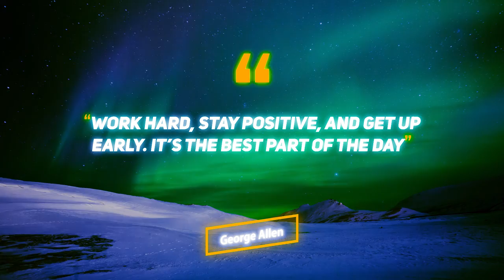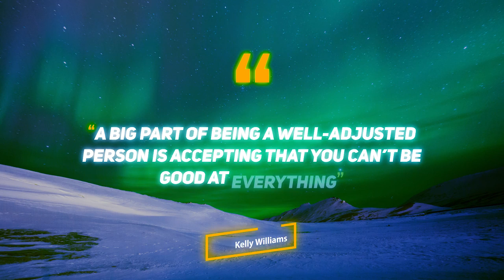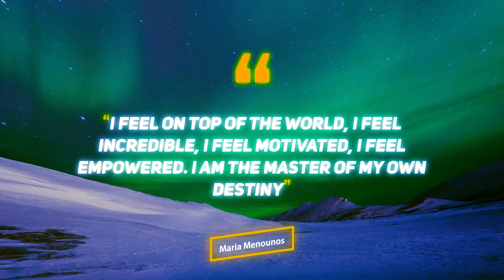11 Positive Quotes English | Motivational Quotes | Status Quotes | Success Positive S1E8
Positive quotes in english. Success is the ingredient which helps us live life thriugh all the hell and heaven. But to attain it there is a lot which goes in action.
We have some Success positive quotes(in english) which will halp you kep calm and positive via these quotes.
With all these episode, we want you to try yourself based on the various flavours of Positives to develop your own flavour of Positive.
Try one of these and let us know if it still holds true for you. Keep pushing.
One Positive quotes episode daily quotes in English.

A daily dose for next 10 days of our positive quotes (in english) will help you get the best view for any situation.
One motivational Positive quotes episode daily quotes in English.
Learn English through quotes
Try to learn from single quote and get started and head.
Our wish is to make a change through words of wisdom on a daily basis.

Best English Positive, motivational (motivation) quotes videos with inspiration.

Read personally and recommended
Our Positive books Basket
Our Travel books basket
Our Reading books basket
Our Female first women empowerment basket

Credits and all

Real Gratitude and Heartfelt thanks to
Visuals: Purchased and property of TheQuotes
Video Production by TheQuotes

Our Channel helps the viewer to get motivation, success and inspiration with love and through quotes.
TheQuotes-Quotes in english is what we are creating right now.